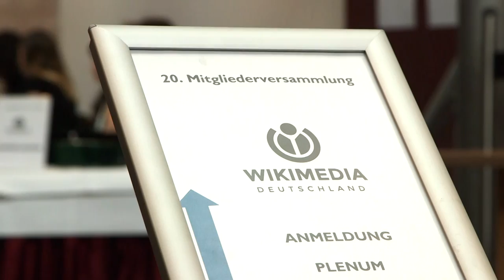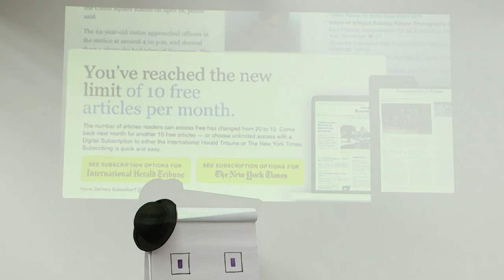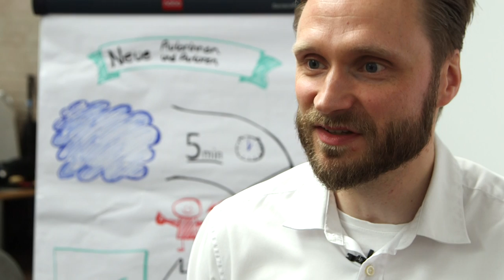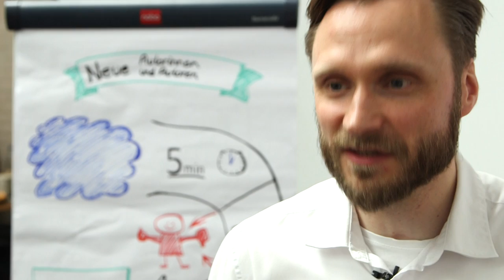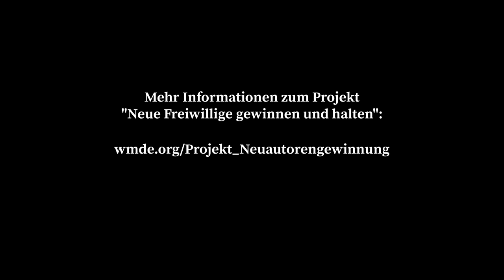Wikimedia Deutschland sucht neue Freiwillige für die Wikipedia - Langversion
Auf der 20. Mitgliederversammlung von Wikimedia Deutschland am 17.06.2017 in Bamberg stellen wir den Vereinsschwerpunkt "Neue Freiwillige für die Wikipedia gewinnen und halten" vor.